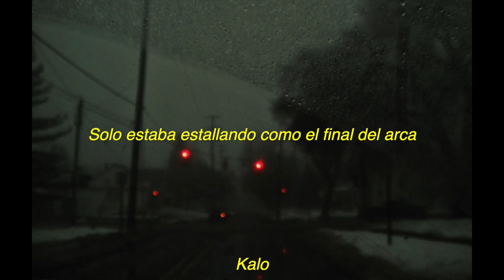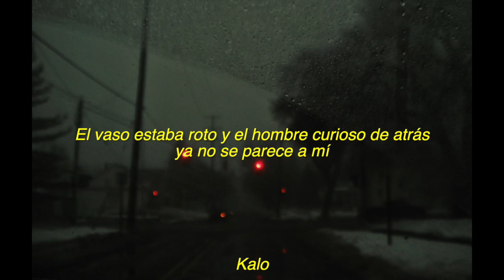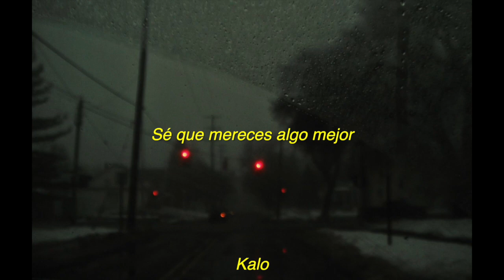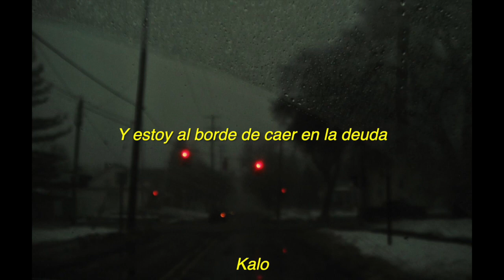Scorpion Hill - PUP (Sub. Español)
Hey.

Up on Scorpion Hill watching life
Passing me by in the pale moonlight
And I sat there forever, three sheets to the wind
It’s not helping my case, the state that I’m in
But it’s not how they told you
My intentions were good
I was just bursting apart like the end of the ark
Holding on to whatever I could

A square of light moves its way through the empty room
Across the stained yellow carpet
Like a ghost of myself in the afternoon
Haunting my basement apartment
I looked in to the mirror
Hanging behind my door
The glass was cracked and the man staring back
He don’t look like me anymore
And if the world is gonna burn
Everyone should get a turn to light it up

Down and out, I’ve been on the rocks
I’ve been having some pretty dark thoughts
Yeah, I like them a lot

Time and time again, I’ve tried and failed
To get my act together
And I’ll admit lately things really went off the rails
I know that you deserve better
But in the morning, as I was boarding
The commuter train to work
The boss was calling, he said: “There’s been cutbacks and
I’m sorry you’re the first”
And If I can’t support the two of us
How can I support a third?

And I’m on the brink
Fallin’ deep into debt
Fallin’ deep into drink
I can drown those regrets
I don’t have to think

Now I’m working the night shift
Asleep at the wheel
I was bursting apart like a flame from a spark
Thinkin ‘Jesus, this can’t be for real’

My sweat soaked mattress
Corner of the room
Cigarettes and Matches
In the fading afternoon
And a picture my kid, ya he’s smiling
It’s the first day of school

She said: I found the gun buried beneath
Piles of clothes in the room where your son sleeps
And I can’t pretend, to know how this will end.